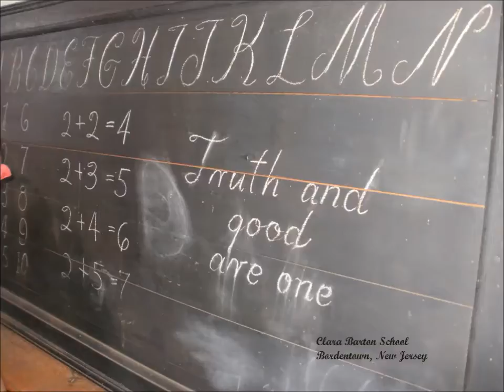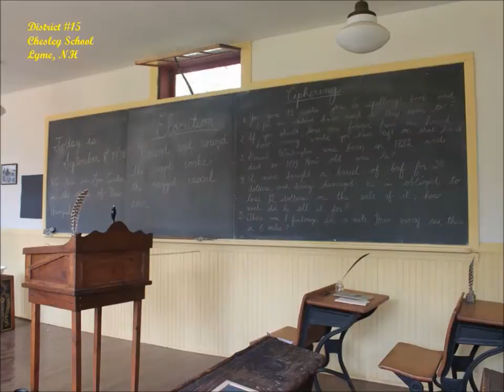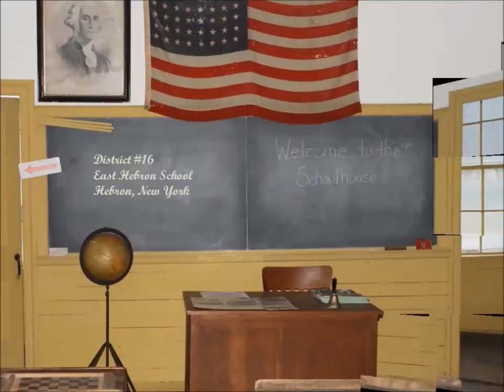Best One-Room Schoolhouses in America 2014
Since 1997, the Country School Association of America has annually toured some of the best kept and most historic one-room schools in America. This video showcases those "best of examples" and provides a wonderful overview of the one-room schools still standing in America. All photos taken by to Joan and Dale Prouty.